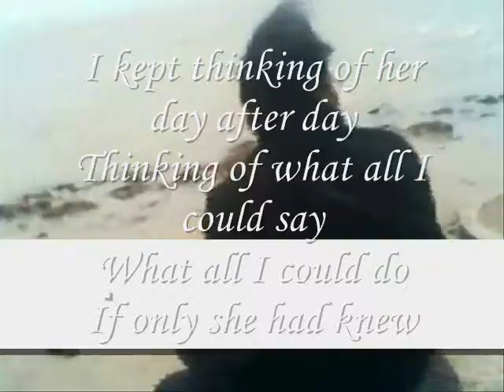day after day I kept thinking of her ,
do.
do so
Money is an excellent servant, but the host
very bad.